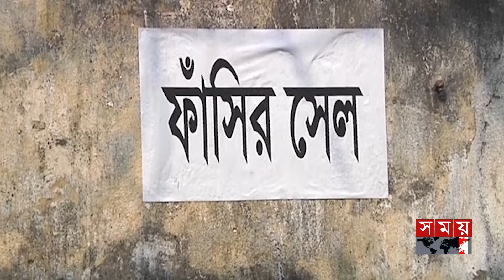ফাঁসির আগে বন্দিদের মৃত্যুযন্ত্রণা থেকে রেহাই দিলেন উচ্চ আদালত | Condemned Cell | High Court